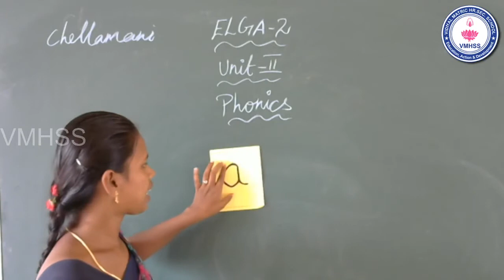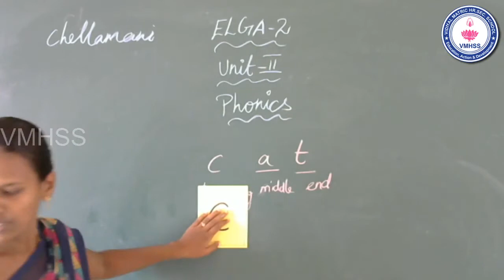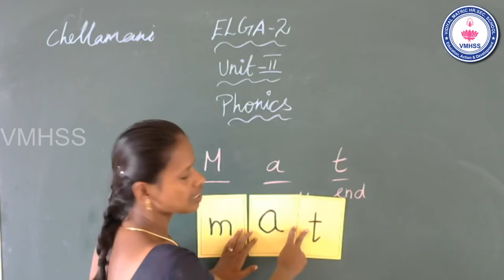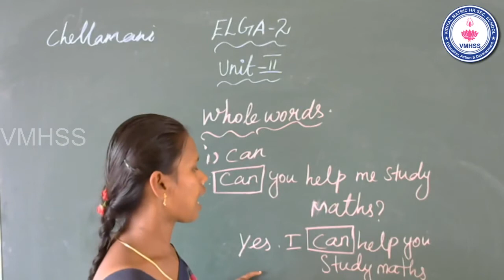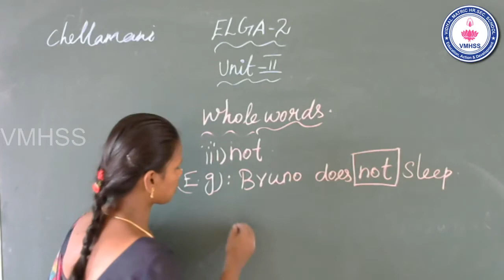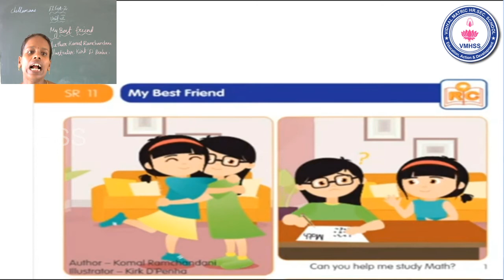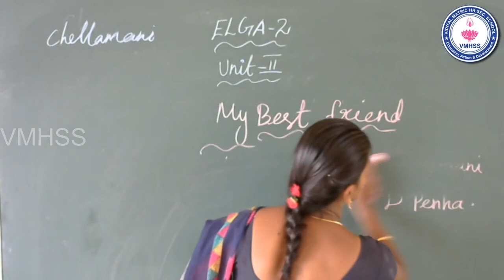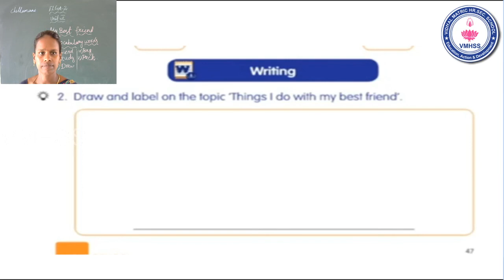13.Elga2 unit2 3 letter words